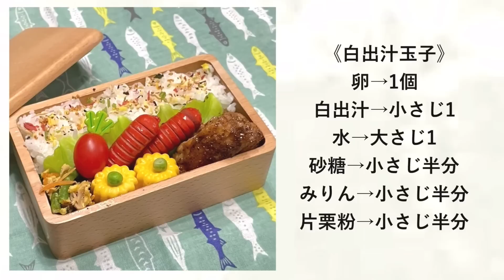【お弁当作り】シリコンカップで簡単👍トトも娘も大好きなおかずでお弁当🍱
一昨日まで暖かったけどまた昨日からちょっと寒い気がする💦

《鶏の山賊焼き》
鶏もも肉→半身
塩胡椒→少々
小麦粉→適量
ブラックペッパー→たっぷり

《白出汁玉子》
卵→1個
白出汁→小さじ1